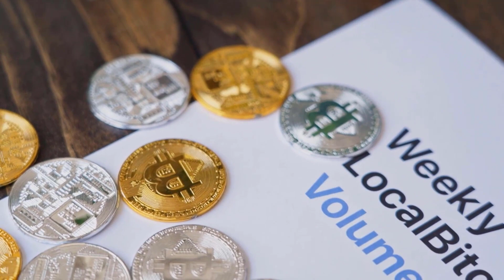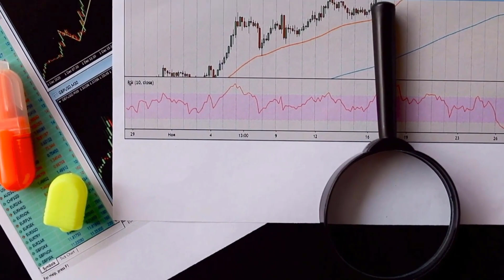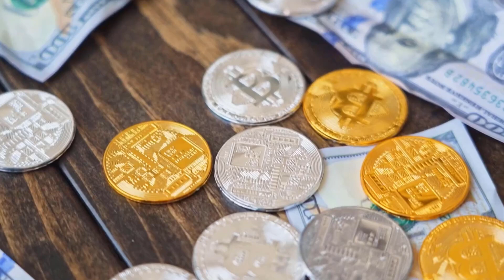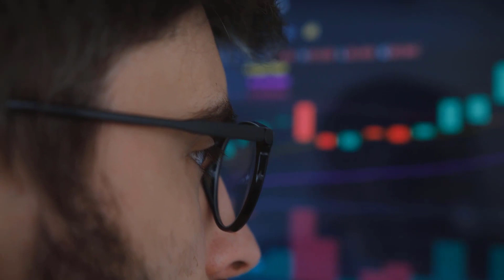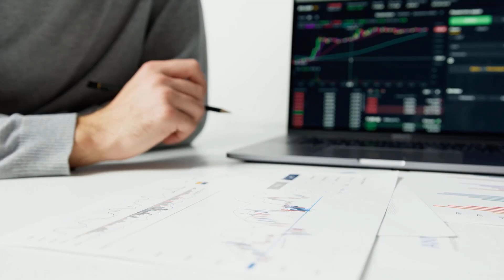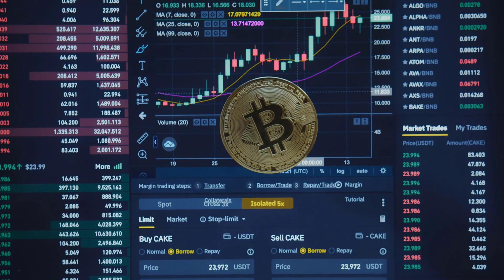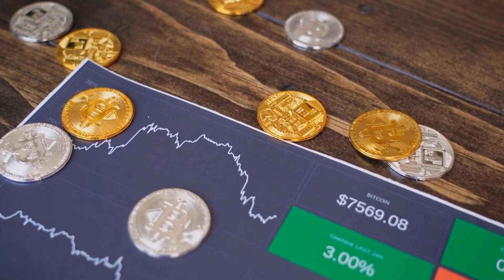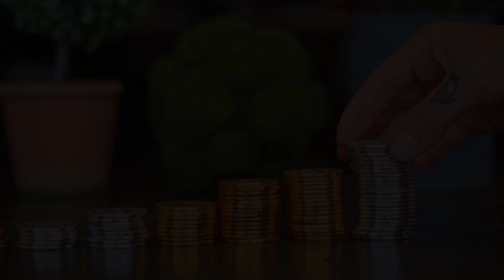FLOKI UNEXPECTABLE NEWS?! EMERGENCY!! - FLOKI PRICE PREDICTION 2023